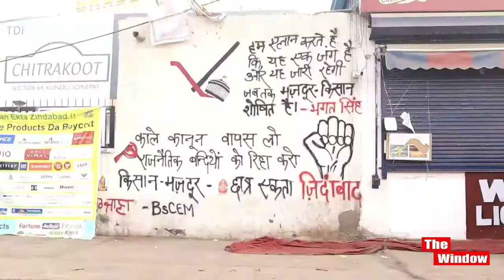सिन्घु बार्डर पर निहंग सिखों के जथे मे क्या चल रहा है ?